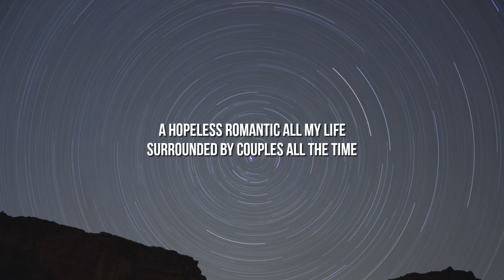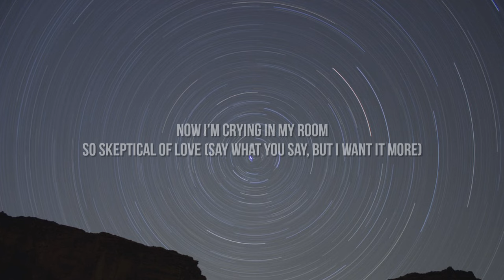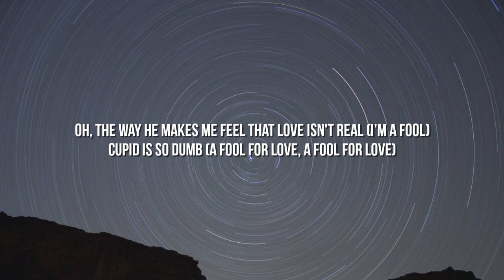FIFTY FIFTY - Cupid (Twin Version) (Lyrics) I'm feeling lonely, Oh I wish I'd find a lover